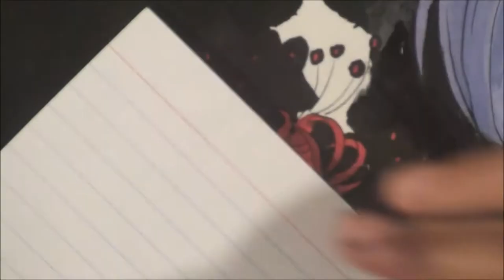Touka (Tokyo Ghoul) Speedpaint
Hi Guys! Here is a speed paint inspired by Touka from Tokyo Ghoul. If you have watched the series you will notice that she is holding Kaneki's Red Spider Lily. I didn't show what I did with the back ground cuz I thought it would be extremely boring for you guys so sorry if you wanted to see it. I loved Tokyo Ghoul when I watched it and I actually really liked Rize, but I thought drawing Touka would have been more appropriate for what I had in mind. But anyways, once Root A came out I was overjoyed that this anime got another season. However, after watching how far it strayed from the manga's original plot and its incredibly confusing, horrible, sad, terrible ending I completely cut all ties with this series. (ノಠ益ಠ)ノ *sigh* ( I did like the acoustic "Unravel" though). However, I hope you all enjoy this sexy Touka and my little rant wasn't too annoying.（´∀｀）☆ Bye!
Materials:
Copic Markers
Sakura Pigma Micron Multiliners
Spica Glitter Pens
Artist Loft Acrylic Paint
Fine Strainer and Toothbrush